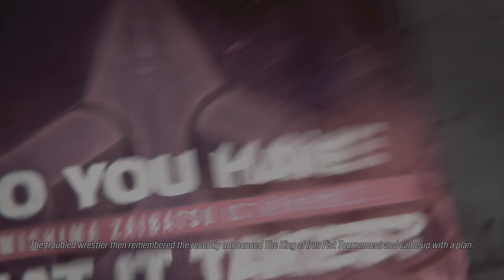King Character Episode Tekken 8